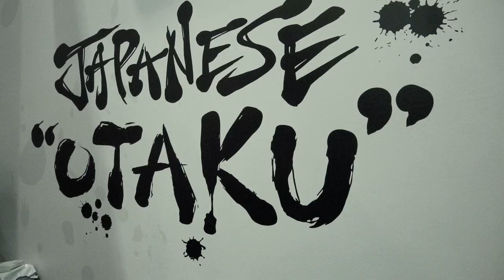Reaction Wall VPを東京EXPO2020のグミブースで公開致しました。壁面イラストに近づくとダイナミックな映像が流れるインタラクティブなコンテンツです 提供：株式会社グミ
東京エキスポ2020のグミブースで公開致しました。
Reaction Wallのイメージ映像です。
壁さえあれば、無限の可能性が広がります。
是非グミにお声がけください。